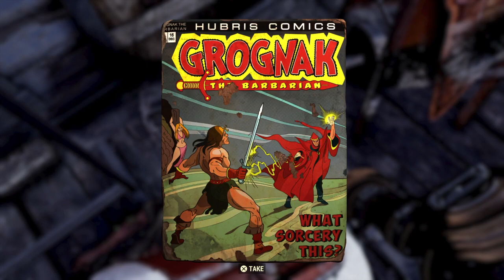PS4: Fallout 76: Trevor Watts: Upgrading Our PA and Decorating the Base.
These videos are from my random adventures with other characters and players. They are in some sort of order, but they are not set up as I would normally do a series. I did feel that they would be fun to put up, though, so I'll keep sending this over in their own category.